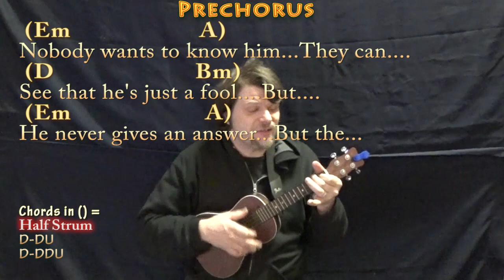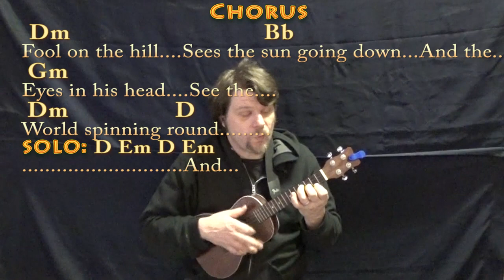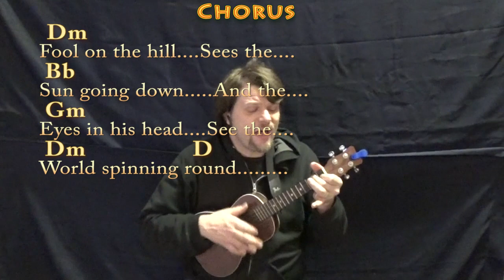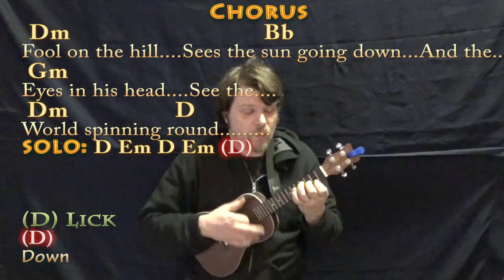The Fool On The Hill (The Beatles) Ukulele Cover Lesson with Chords/Lyrics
REAL KEY: This is the real key of D. CHART ...MUNSON BRIGADE SHOUTOUT! .This video brought to you in part by the "Munson Brigade" ... Many thanks to Ann DiBenedetto, Vermell Vain, Rich C, Brett, Will Sword, Jason PH, Arlene Krassner, Jeanette Adams, Norman Emery, Leopoldo del Castillo-Olivares, Tree of Broken Hearts, Jim in Chicago, Gemma L. Salt, Sophia Peaslee, Kurt Friedrich, Kris Mayer, Paula David Gautreau, Rhonda Markham, Brenda Gillam, Cara, Rupert Cheek, Chris Garcia, John A Lawler, Bill Gillott, Glenn & Donna Scott, Peter Bellinger, Dinah N. David and John B!!! REAL KEY: This is the real key of D. CHART ...MUNSON BRIGADE SHOUTOUT! .This video brought to you in part by the "Munson Brigade" ... Many thanks to Ann DiBenedetto, Vermell Vain, Rich C, Brett, Will Sword, Jason PH, Arlene Krassner, Jeanette Adams, Norman Emery, Leopoldo del Castillo-Olivares, Tree of Broken Hearts, Jim in Chicago, Gemma L. Salt, Sophia Peaslee, Kurt Friedrich, Kris Mayer, Paula David Gautreau, Rhonda Markham, Brenda Gillam, Cara, Rupert Cheek, Chris Garcia, John A Lawler, Bill Gillott, Glenn & Donna Scott, Peter Bellinger, Dinah N. David and John B!!! ukulele lesson ukulele munsoncovers playalong lyric chord lesson tutorial SONGBOOKS